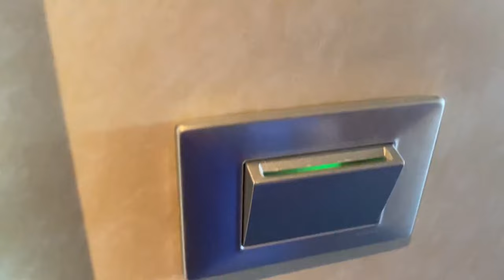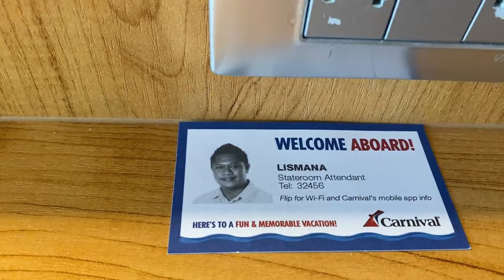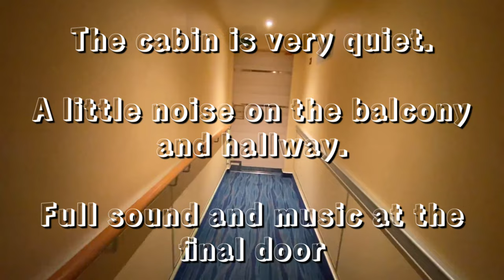Carnival Horizon. Stateroom # 10286 tour. Lido Deck Balcony Cabin for 4. Portside.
Carnival Horizon. Lido Deck Balcony Cabin for Four!
Cabin number 10286.

This Lido Deck balcony stateroom is REALLY close to the elevators, Lido Deck, Blue Iguana Tequila Bar, Red Frog Rum Bar, Blue Iguana Cantina, Guys Burger Joint, Deck Pool, Lido Marketplace, Seaside Theatre, and Dr Suess WaterWorks.

For being so close to the Lido Deck, it is surprisingly very quiet.
This is a cabin tour to show everything in the room and the nice balcony.

ROOM:
Full-length mirror
Three closets
Safe
1 European outlet
2 US outlets
2 USB ports
Sleeps 4 guests
Mini fridge
Hairdryer
Lighted vanity mirror
Wall-mounted TV with remote
Oceanview window
Telephone
Couch and coffee table

BATHROOM:
Clothesline
Shaving Mirror
Adjustable height shower head
Shower gel & shampoo dispenser
1 outlet

BALCONY:
45 INCH HIGH glass panel railing
2 chairs
1 table
privacy dividers
180-degree view